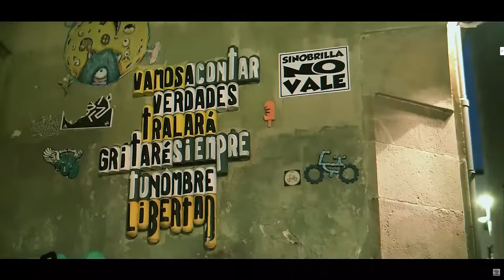Mseco - La Sazón - Remix [Prod. Nao Beats] - VIDEO NO OFICIAL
Productos en venta!

1. Paquete Drums World.  (Drumkits)

2. El libro "Beatmakers & Samples"

Mseco - La Sazón